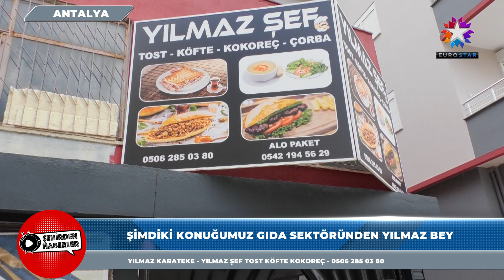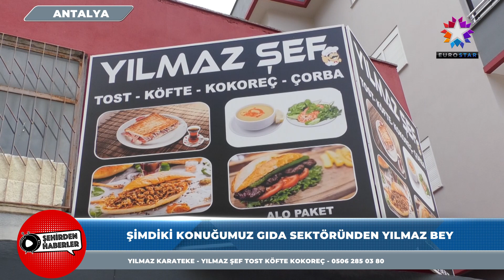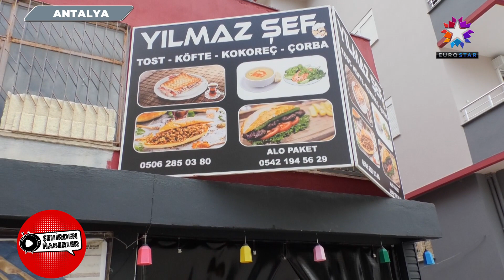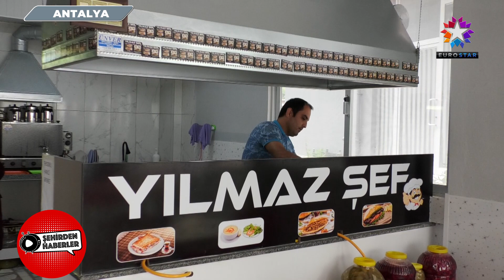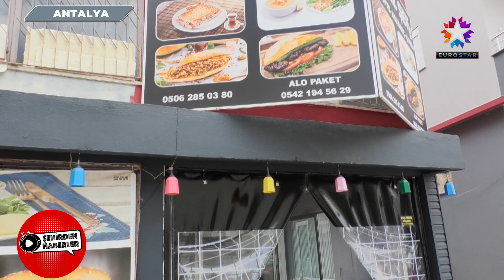YILMAZ ŞEF TOST KÖFTE KOKOREÇ | EUROSTAR TV "Şehirden Haberler"